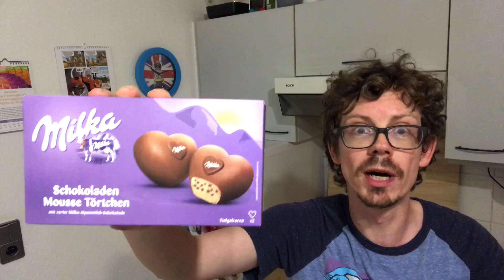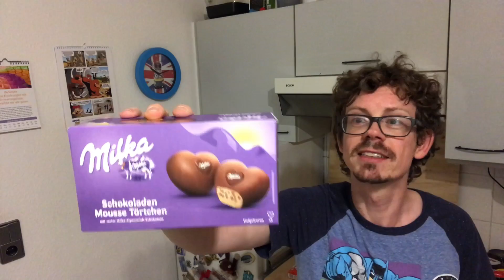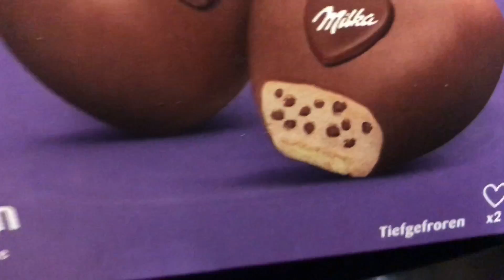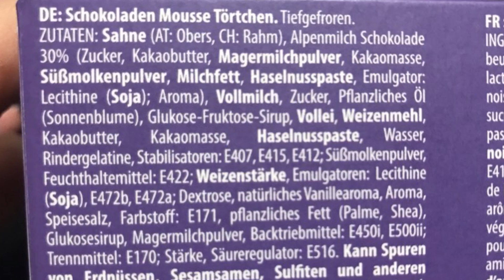Milka Schokoladen Mousse Törtchen im Test: Wie sie schmecken und wo man die Herzen kaufen kann!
Heute gibt es die neuen Milka Schokoladen Mousse Törtchen im Test. Man findet sie in der Tiefkühlabteilung im Supermarkt. Wie sie schmecken und wo man sie kaufen kann, erfahrt ihr auch im Video.